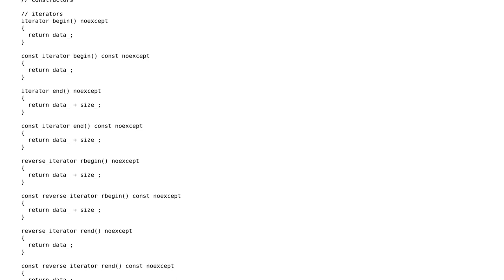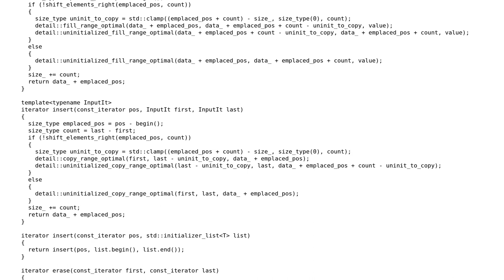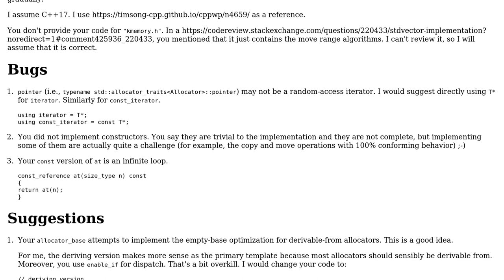Code Review: std::vector implementation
With thanks & praise to God, and with thanks to the many people who have made this project possible! | Content (except music & images) licensed under CC BY-SA | Music | Images & others | With thanks to user L. F. user Krystian S and the Stack Exchange Network Trademarks are property of their respective owners. You are responsible for your own actions.